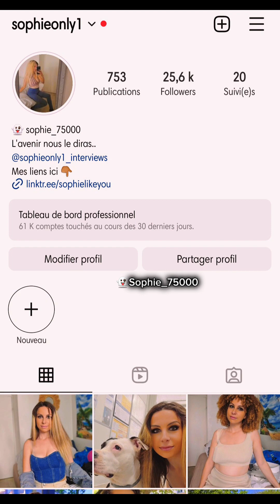Le dernier qui arrête de boire gagne 😂🙏